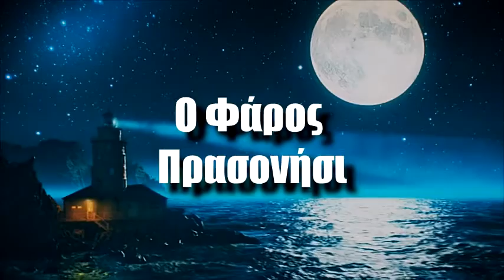ΡΟΔΟΣ - Ο Φάρος στο Πρασονήσι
ΡΟΔΟΣ 2012
Ο φάρος αυτός κατασκευάστηκε το 1890 από την Γαλλική Εταιρεία Φάρων. Το ύψος του πύργου του ειναι 14 μέτρα και τό εστιακό του ύψος είναι 65 μέτρα.
Βρίσκεται στο νοτιότερο σημείο της Ρόδου στο ακρωτήριο Πρασονήσι, ένα από τα πιο ονομαστά κέντρα για windsurfing στην Ευρώπη, καθώς ο άνεμος πάντα φυσά σε κάποια από τις δυό του ακτές.
Εντάχθηκε στο Ελληνικό Φαρικό δίκτυο το 1947 και ανακατασκευάστηκε το 1996.